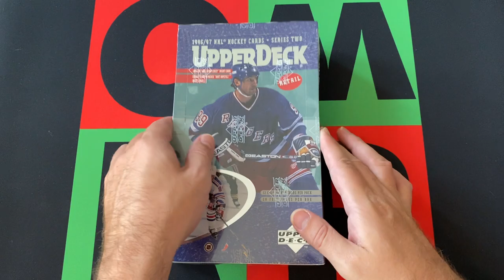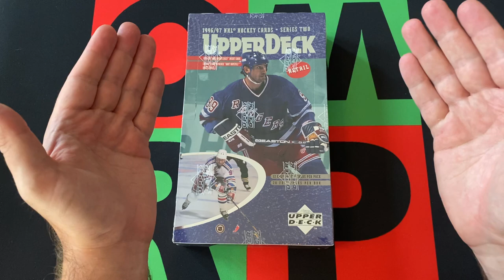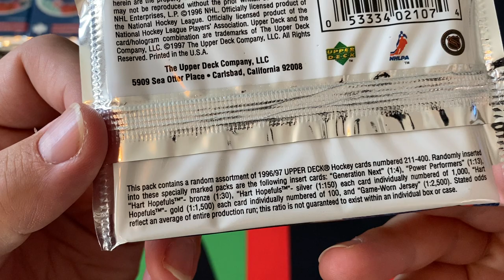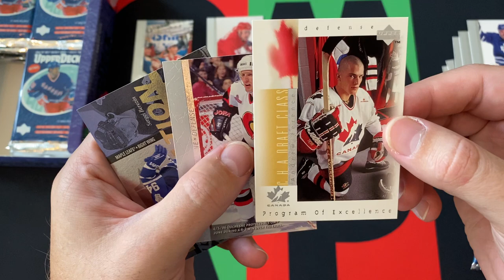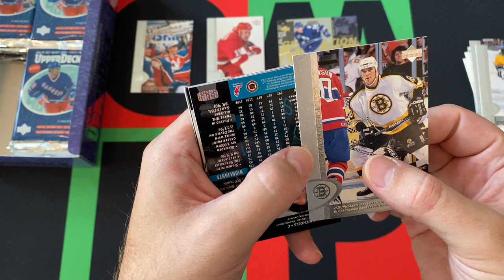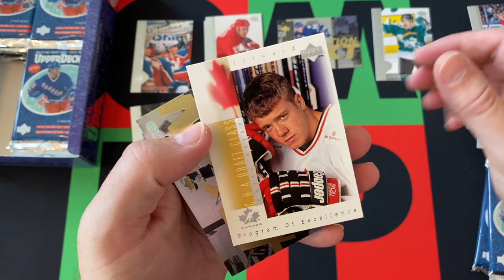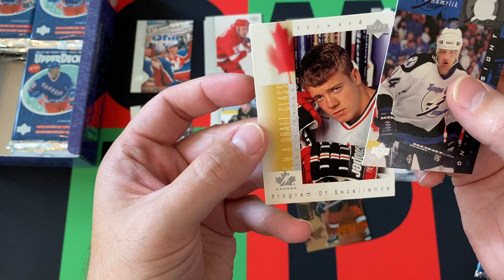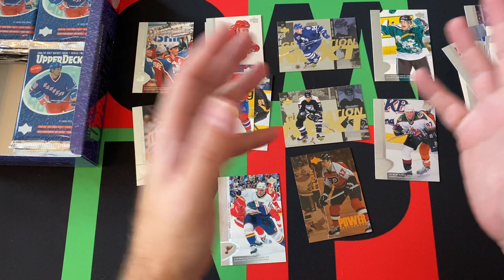1996-97 Upper Deck NHL Hockey Series 2 Retail Box Part 1!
The journey through the dark ages of my collecting history continues with 1996-97 Upper Deck NHL Hockey Series 2 Retail Box. I'll be opening up a stack of packs each week looking for Joe Thornton and Patrick Marleau rookies for the next 4 weeks. Today is part 1, so check it out and then come back next week for part 2!